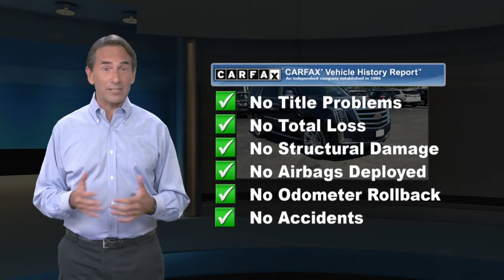Used 2017 Cadillac Escalade Luxury, Waldorf, MD PG2770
***ONSTAR, NAVIGATION, ***AUTOMATIC, **BACKUP CAMERA, **SUNROOF, **LEATHER, **USB PORTS, ***BLUE TOOTH CAPABLE, ***STATE INSPECTED, ***FOUR WHEEL DRIVE, ***APPLE CAR PLAY, ***7 PASSENGER, ***REAR ENTERTAINMENT, ***2ND ROW BUCKET SEATS, ***MD STATE INSPECTED, **CERTIFIED, **LANE DEPARTURE WARNING, **FORWARD COLLISON ALERT, 4WD, jet black Leather, Bose Centerpoint Surround Sound System, Driver Awareness Package, Forward Collision Alert, HD Radio, Inclination Sensor, IntelliBeam Headlamps, Lane Change Alert, Lane Keep Assist w/Lane Departure Warning, Low Speed Forward Automatic Braking, Navigation System, NavTraffic, Power Tilt-Sliding Sunroof w/Express-Open/Close, Preferred Equipment Group 1SB, Radio: Cadillac CUE Info/Media Ctrl Sys w/Embd Nav, Rear Camera Mirror, Rear Camera Washer, Rear Cross-Traffic Alert, Rear Seat DVD Entertainment System, Reconfigurable 4-Color Head-Up Display, Second Row Bucket Seats, Side Blind Zone Alert, Single Slot CD/MP3 Player, SiriusXM Satellite Radio, Theft-Deterrent Alarm System, Theft-Deterrent Package, Vehicle Interior Movement Sensor. 2017 Cadillac Escalade Luxury 4D Sport Utility dark adriatic blue metallic 8-Speed Automatic Awards:* JD Power Automotive Performance, Execution and Layout (APEAL) Study * 2017 KBB.com 10 Best Luxury SUVs Reviews:* More than enough power from the standard 6.2-liter V8 engine; luxurious cabin remains pleasantly quiet in nearly any circumstance; optional second-row bench increases seating capacity to eight; impressive towing abilities that most competitors can't match. Source: EdmundsCadillac Certified Pre-Owned Details:* Roadside Assistance* Limited Warranty: 72 Month/100,000 Mile (whichever comes first) from original in-service date* Transferable Warranty* Warranty Deductible: $50* 172 Point Inspection* Vehicle HistoryWaldorf Chevrolet Cadillac is Dedicated to Excellence! Price excludes taxes, tags, $299 Maryland processing fee. This vehicle is located at the Waldorf Chevy Cadillac store.

[RLVID:5810:612f48c93692631c:20a5e4c787f62c5e:1]